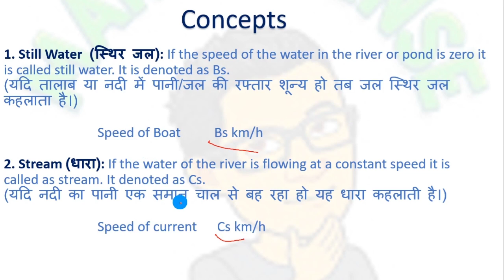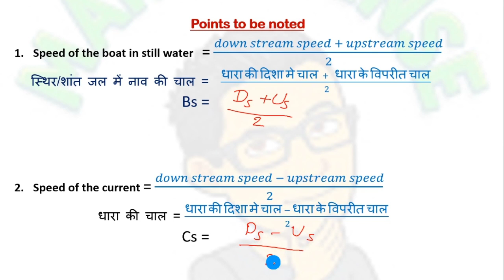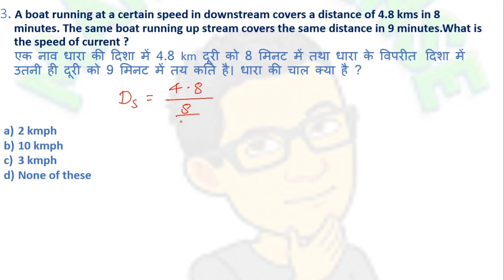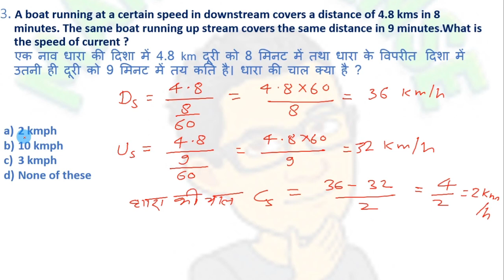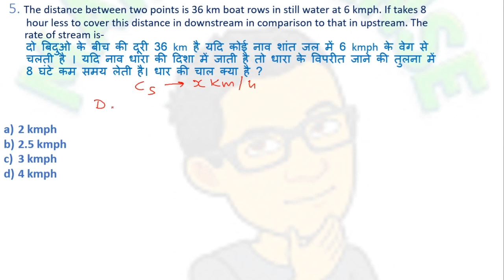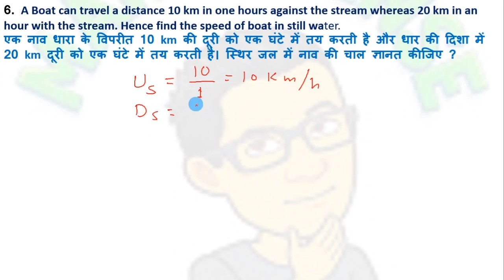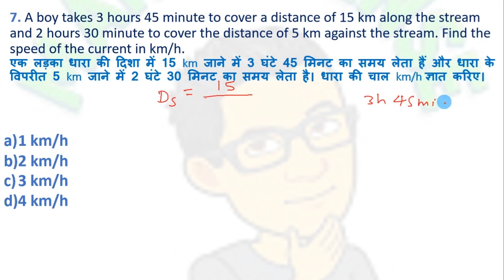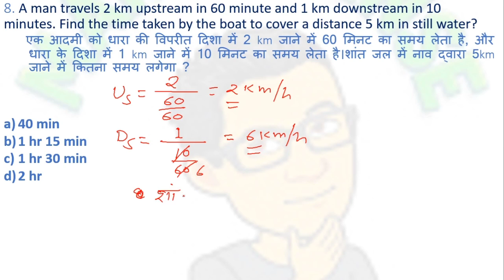Boat and Stream | नाव और धारा | Basic to Advance for all Competitive exams by Anshu TechStudy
Hello Friends

In this video i teach Boat and Stream | नाव और धारा  from Basic to advance.Quantitative Aptitude for all exams|

If you not watched   Speed, Time & Distance yet
here is link given

Anshu TechStudy